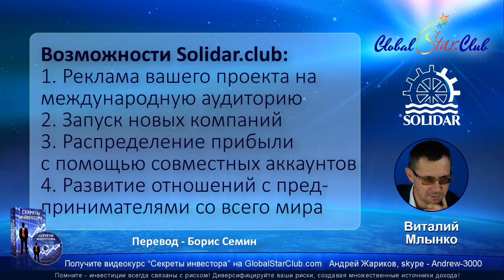Solidar.club - Международная встреча 19.8.19. Часть 2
Solidar.club, solidar club, солидар клаб, солидар клуб, solidar.club отзывы, soliar club отзывы